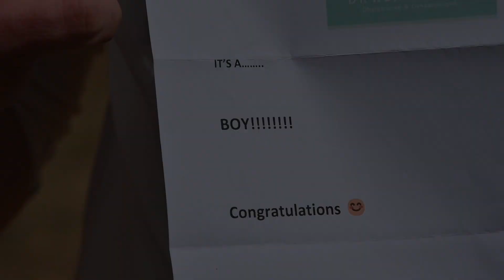Geslag bekendstelling van Baba Vogt